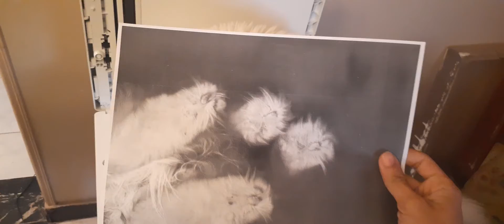funny cat videos - What Happens If You Photocopy A REAL CAT !!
What Happens If You Photocopy A REAL CAT !!

in this video i'm photocopying my real cat if you want me to photocopy another stuff leave a commnet and i'm gonna make a video ESPECIALLY for You :)

funny cats
photocopying
photocopying a cat
What Happens if You Photocopy a Cat
photocopy a real cat
funny videos animals
weird funny videos
funny printer videos
cat memes
funny vines
funny animal videos
funniest youtube videos